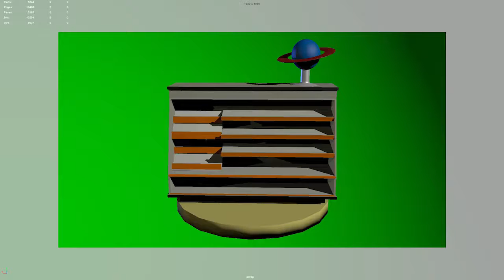taper shelf turnaround